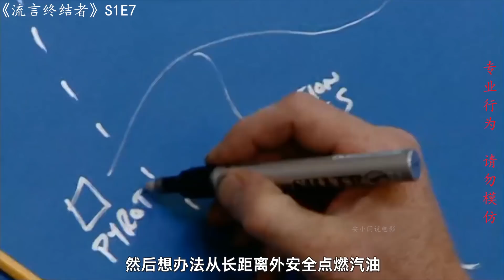流言终结者：将死猪放进跑车两个月，臭味简直不敢想象，竟还有人买下跑车（S1E7）